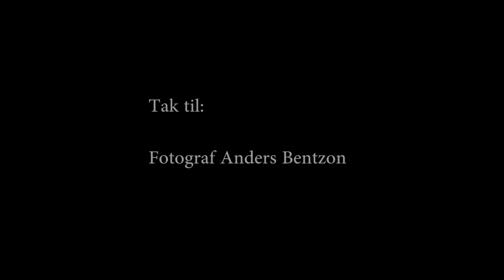Typer i København.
Typer i København, er en Facebook side, hvor den anderkendte fotograf Anders fotografere mennesker i bybilledet. Frederiksberg Lokal TV var med på optagelse, en varm sommerdag.